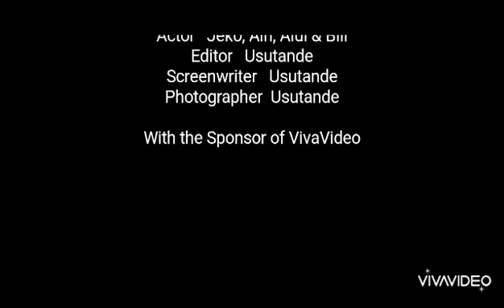Permainan Sikidoka (Masa Kecil Paling Bahagia) 😊